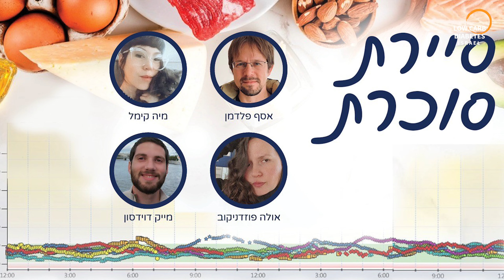כנס הדל פחמימה לסוכרת סוג 1 הראשון בישראל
נובמבר הוא חודש הסוכרת הבינליאומי

ולראשונה בישראל- כנס דל פחמימה לפתירת ההתמודדות עם סוכרת סוג 1

באונליין!

מומחים עם שם בינליאומי מגיעים להרצות לכם
סוכרתיים, משפחותיהם ואנשי מקצוע המטפלים בסוכרת,
בבוקר יום שישי,

בכנס Low Carb Diabetes Israel

הכנס מתאים גם לסוכרתיים סוג 1 וטרום סוכרתיים.